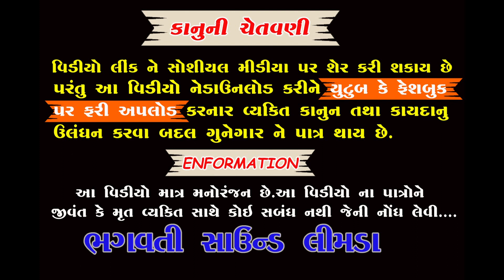લાખા મોરીની મેલડીમાની વાર્તા ગામ માંડવા | lakha morini meldi maani vaarta | new dakla 2020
|| લાખા મોરીની  મેલડીમાની વાર્તા ગામ માંડવા || lakha morini meldi maani vaarta ||

નિર્માતા : ધીરુભાઈ સિંગલ અને રમેશભાઈ સિંગલ

ગાયક :  જગદીશભાઈ રાવળ માંડવા ગામ

ડાક વાદક : સુખદેવ ભાઈ રાવળ ગામ માંડવા

બેન્જો માસ્ટર :  અરૂણભાઇ બારોટ શિયાનગર

પેડ પ્લેયર્સ : સાગર બારોટ શિયાનગર

રેકોર્ડિંગ : ભગવતી સાઉન્ડ લીમડા

વિડીયો મેન : અશ્વિન ભાઈ ડાભી સિહોર

એડીટીંગ : અશ્વિનભાઈ ડાભી